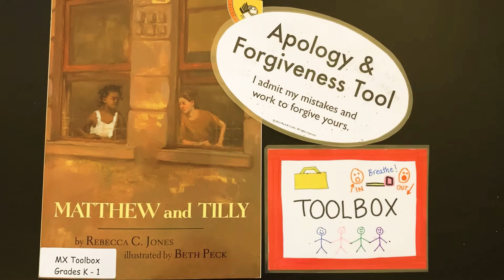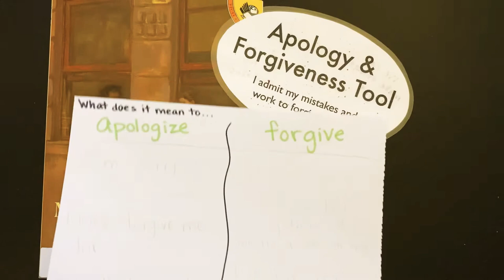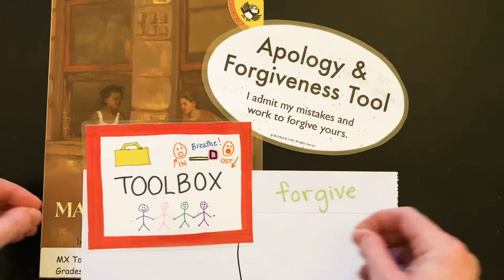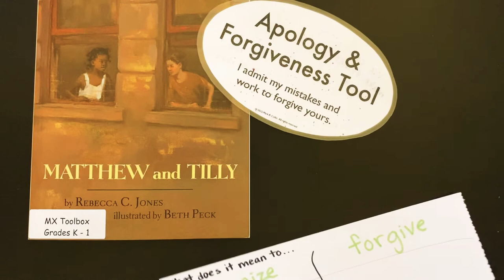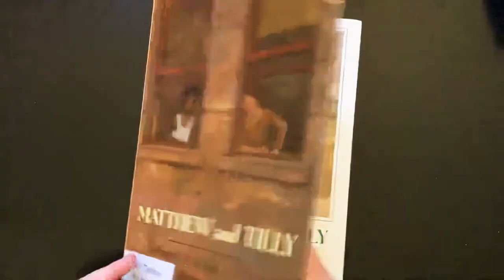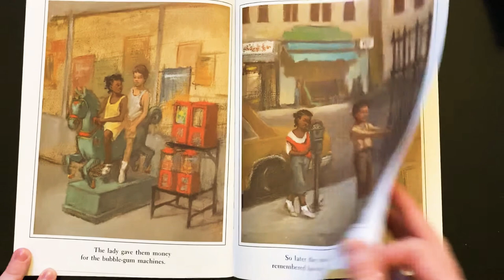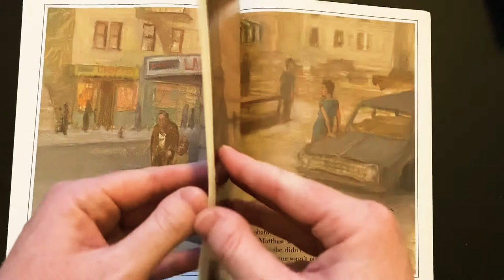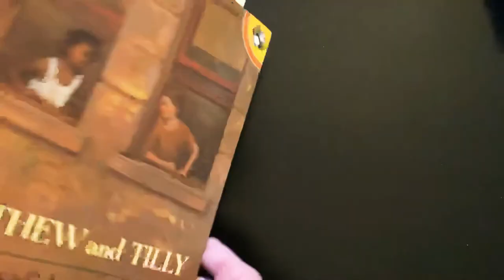Toolbox: Apology & Forgiveness